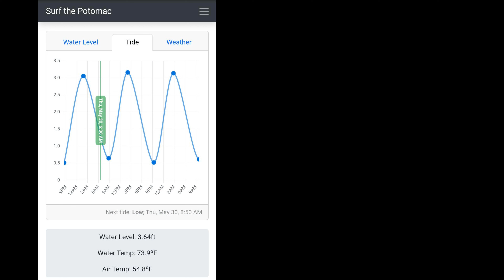We Can Get Three, Little Falls 3.64 Low Tide, 2024-05-30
Potomac River
Whitewater Kayaking
Boat: Rewind
Little Falls
Gauge: 3.64
Tide: Low

00:00 Stern Squirt Eddy
00:13 Beaver Slide
00:17 Party Waves
00:42 Slingshot
00:47 Welcome Wave
00:52 Blown Super Hairy Ferry
01:09 Dark Side Hole
01:17 Light Side Hole
01:33 Osprey Diving Into the Water